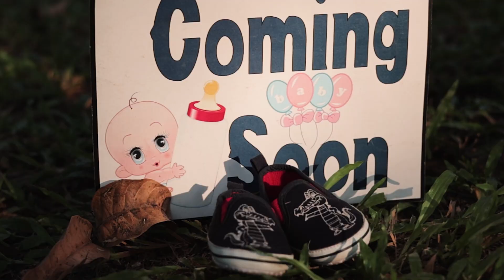Best Cinematic Maternity Shoot | 2023 | Candid Salad Photography | Best Shoot In Surat